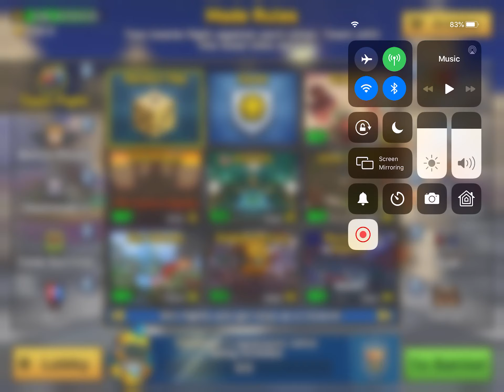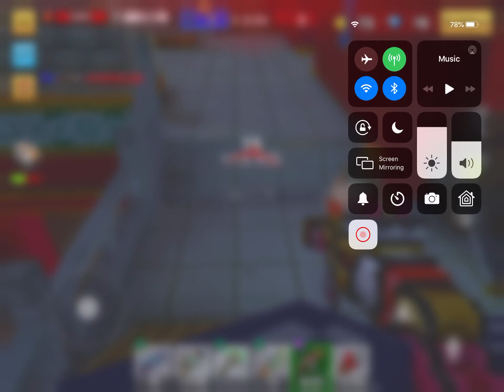Playing pixel gun with my friend